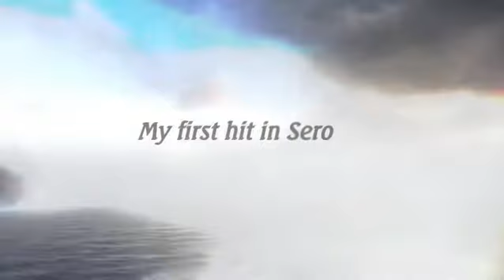First In Sero OCE | Polo | By Sero MaTX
Drop A Sup To SiLoSnipin